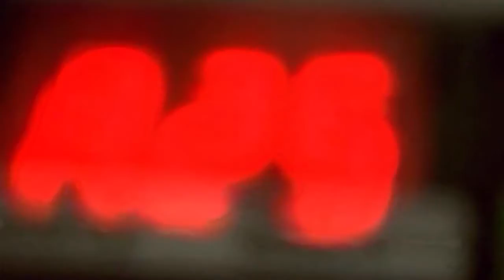Harold Budd & Hector Zazou - Reflected in the Eye of a Dragonfly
Reflected in the Eye of a Dragonfly, from the album "Glyph".